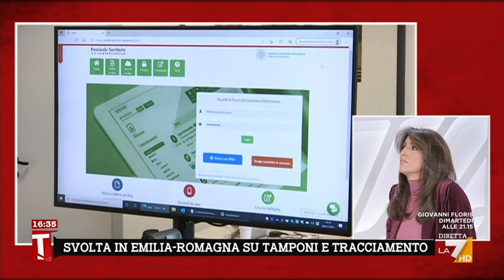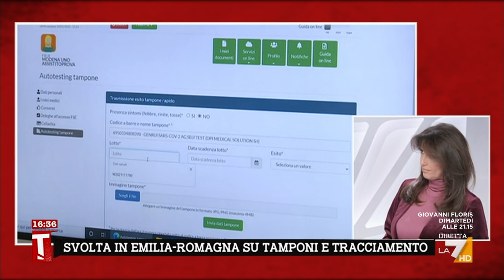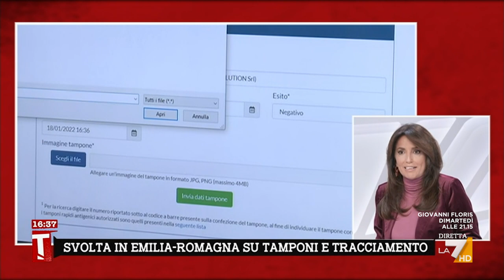Come funziona il tracciamento fai-da-te in Emilia Romagna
In anteprima il funzionamento della nuova piattaforma in Emilia-Romagna che consente di inserire il risultato del tampone fai-da-te direttamente nel fascicolo sanitario personale e inviare i dati alla regione